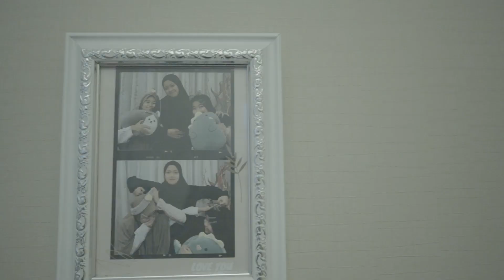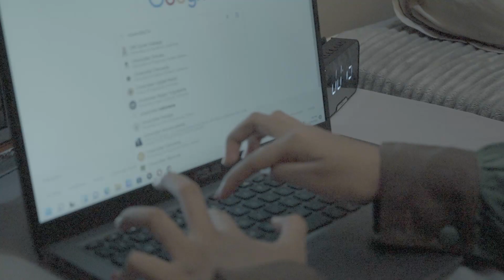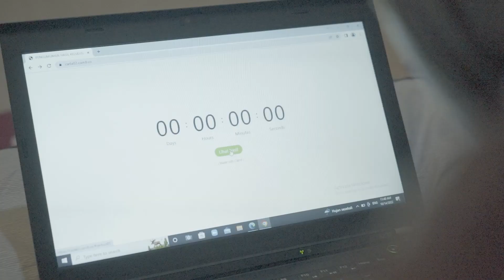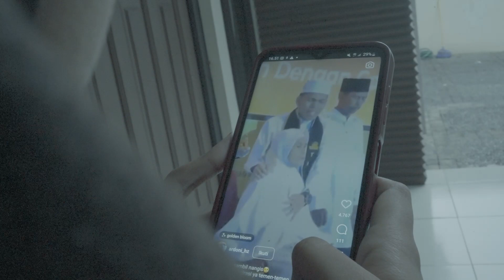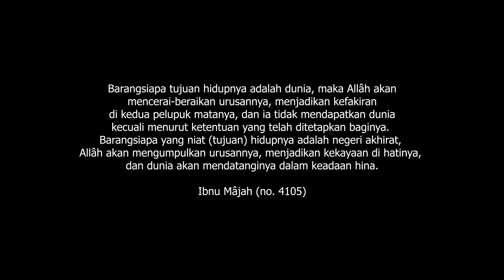ANTARA MIMPI DAN TAKDIR || LOMBA FILM PENDEK || PESANTREN MASKANUL HUFFADZ INDONESIA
hari santri 2020 santri
hari santri
kata kata santri
hari santri nasional
santri ganteng
sarung santri putri
hari santri nasional 2020
hari santri tanggal berapa
santri pilihan bunda
foto santri beasiswa unggulan
tahfidz adalah
tahfidz
tahfidz quran
rumah tahfidz
rumah tahfidz terdekat
tahfidz quran adalah
apa itu tahfidz
pondok pesantren tahfidz qur an gratis
pondok tahfidz
pesantren tahfidz